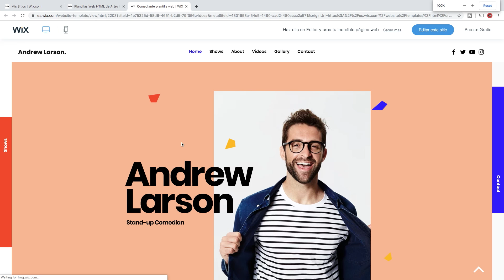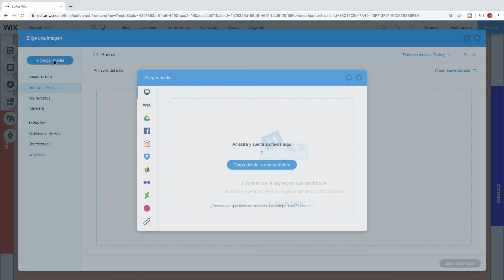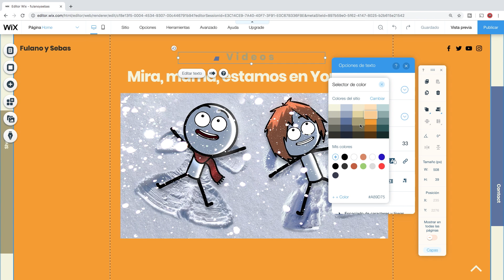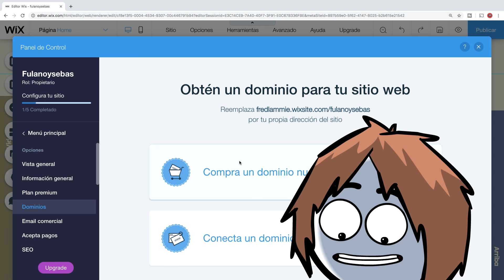Cómo crear un sitio web | Casi Creativo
Cómo crear un sitio web.
Casi Creativo, canal de vídeos animados, algunos entretenidos, algunos interesantes.
Vídeo nuevo cada semana. Like, Comenta, Comparte!